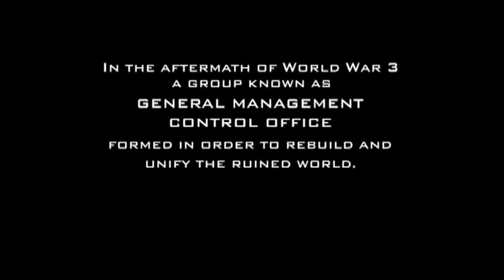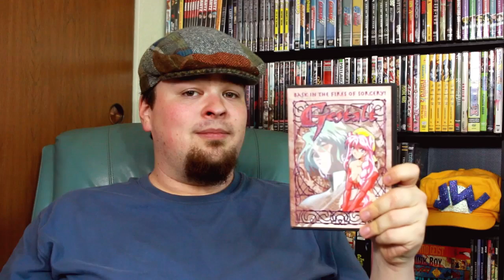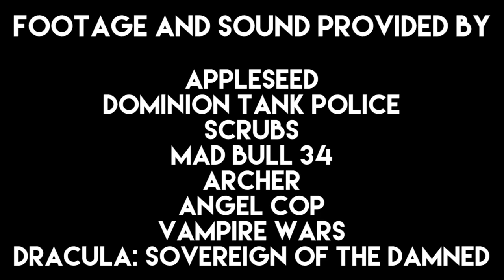Anime Abandon: Appleseed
I wish I had a hundred hands, too; so I can give this anime 72 thumbs down.